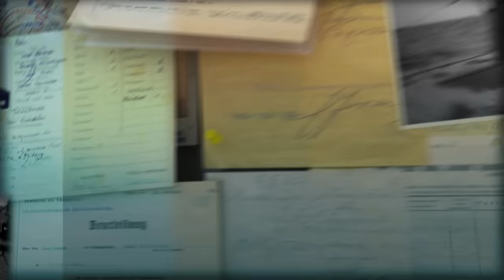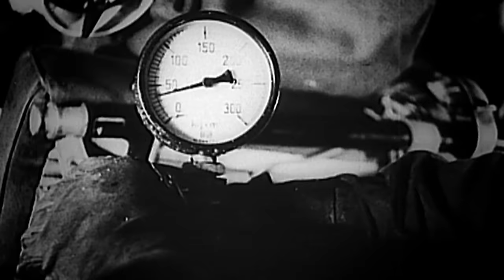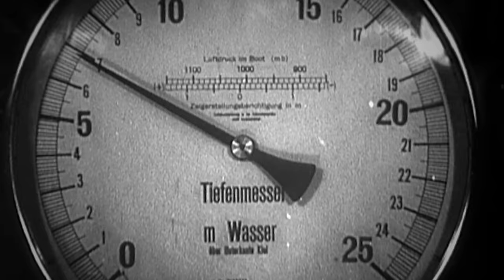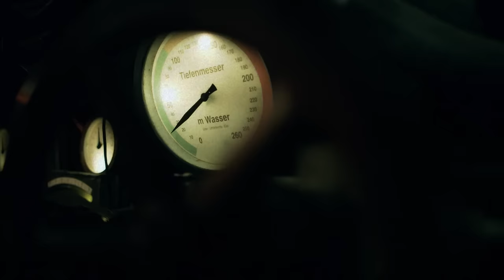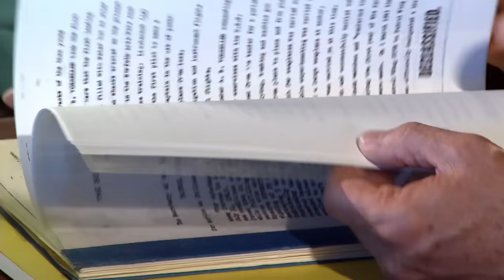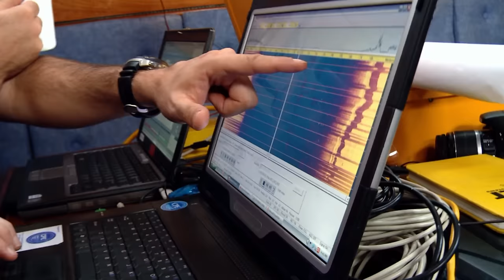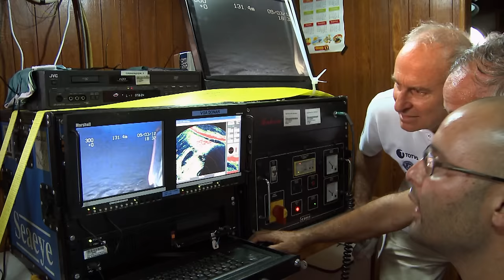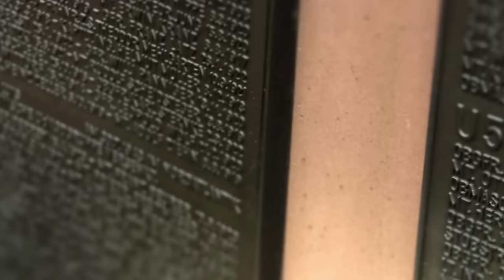The Deep-Sea Hunt For The Lost German U-Boat | Last Secrets of the 3rd Reich | Real History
The U-513 was one of the many German U-Boats sunk in the later years of the war. Allied powers had adapted to their presence in the Atlantic ocean and began to hunt the feared hunters responsible for great loss of manpower and materials. This documentary tells the story of this U-Boat and follows the hunt to find it on the ocean floor off the coast of Brazil.